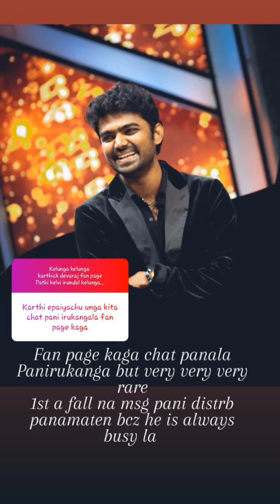Fan page Q and A section in insta😊😊😊 ennavale and minnale nee vanthathenadi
Follow instagram karthick_devaraj_musiclover_fp for more videos and pics of karthickdevaraj